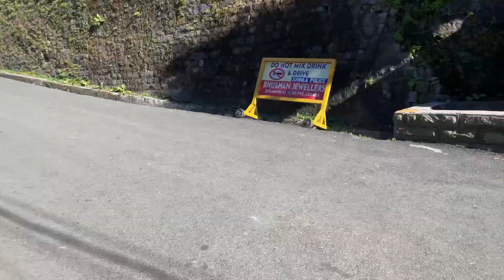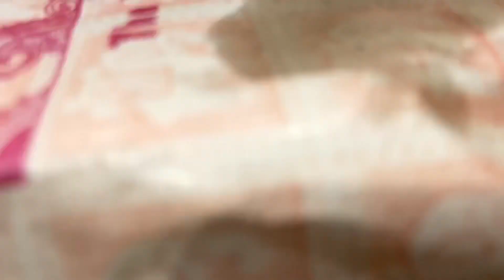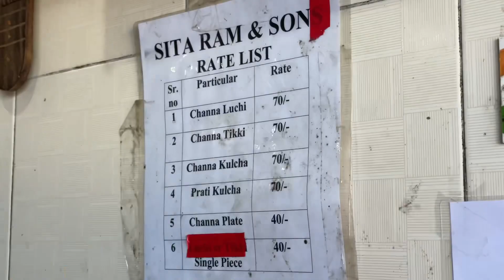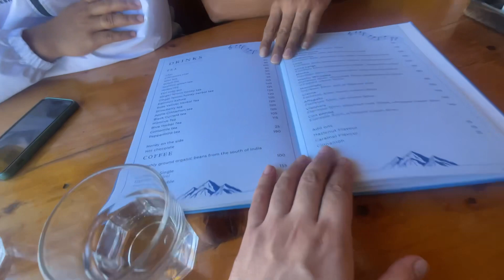Ye 7-8 saal baad kha raha hai shimla ki famous channe luchi from sita ram 🥲